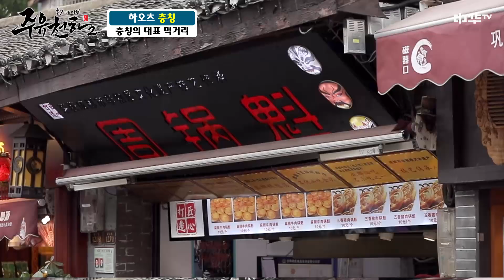이거 보면 이제 한국에서 훠궈 못먹음..(내일 충칭 날아갈 기세)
한 잔의 술과 음식이 담긴 여행 버라이어티 프로그램!
매주 수요일 오후 11시 본방사수ㄱㄱ♥️